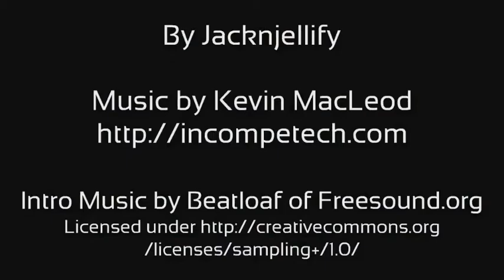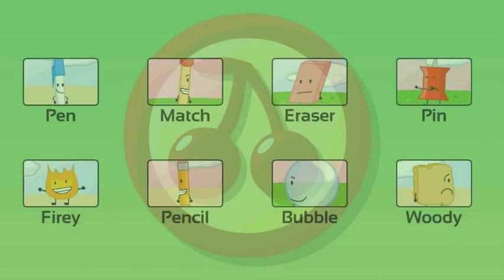BFDI 4 Sweet Tooth, but its sped up to 6400% then slowed down to 0 02%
VideoPad shenanigans that make this episode sound different.
Of course it also turns into a slideshow.